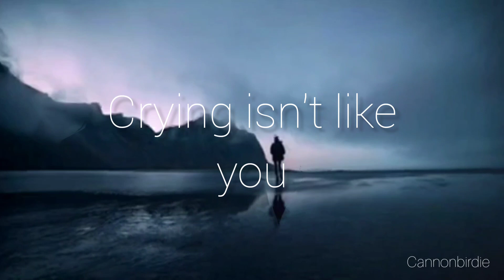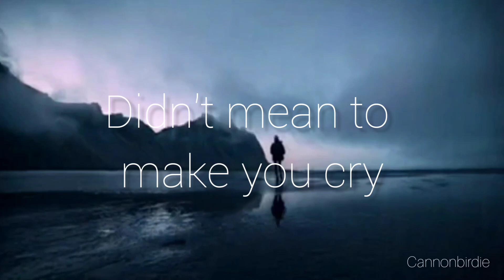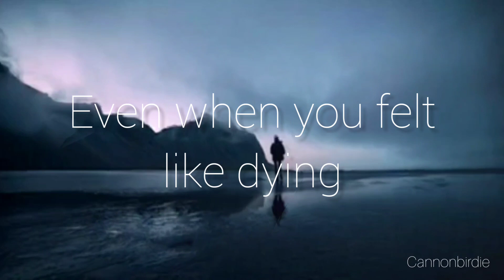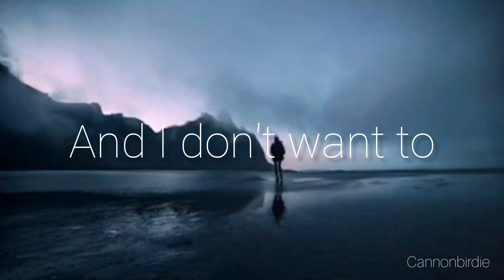I Love You (Cover) By Billie Eilish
I love you by Billie Eilish (Re) Covered by me
Yes I love harmonies and voice layering ;)
(I think I have improved and this time I have covered it better than before with better audio and video quality :))

Category- Music
Singer- Billie Eilish